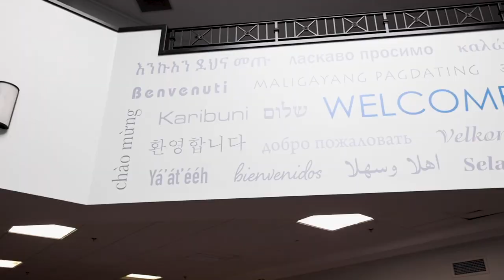Rachel and AJ Miller Wedding Video